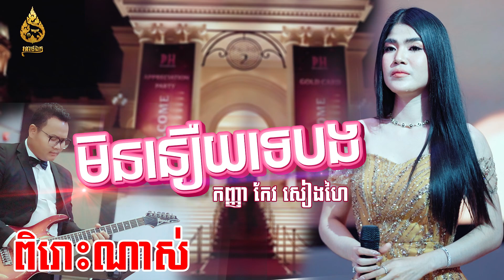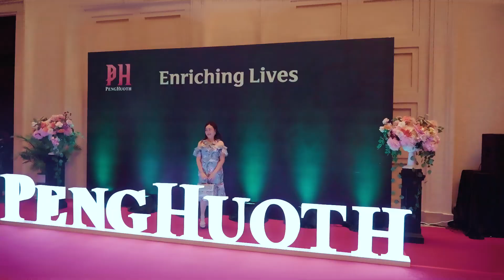ក្រុមតន្ត្រី វី ជីវ័ន្ដ | មិននឿយទេបង | កែវ សៀងហៃ | រនាថឯក-Roneat Ek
បទ: មិននឿយទេបង
ច្រៀងដោយ: កែវ សៀងហៃ
ប្រគុំដោយ: ក្រុមតន្រ្តី វី ជីវ័ន្ដ
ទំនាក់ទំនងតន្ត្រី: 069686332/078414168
ថត និងកាត់តវីដេអូ: រនាថឯក
ទំនាក់ទំនងផ្សព្វផ្សាយពាណិជ្ជកម្ម: 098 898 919/ 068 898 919

សូមពុកម៉ែបងប្អូនជួយSubscribeឆាណែលរបស់ខ្ញុំបាទផង ខ្ញុំបាទនឹងនាំយកនូវសកម្មភាពថ្មីៗ បទចម្រៀងថ្មីៗមកជូនពុកម៉ែបងប្អូនបានកម្សាន្ត សូមអរគុណចំពោះការគាំទ្ររបស់ពុកម៉ែបងប្អូនទាំងអស់គ្នា។